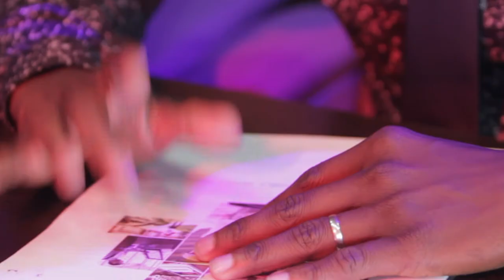GPS-The agony of a christian (OFFICIAL VIDEO)